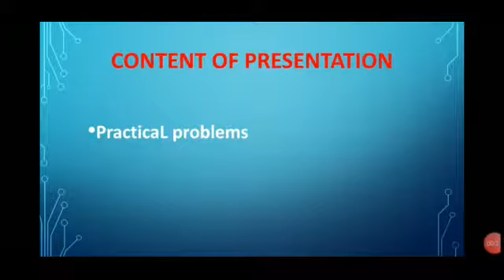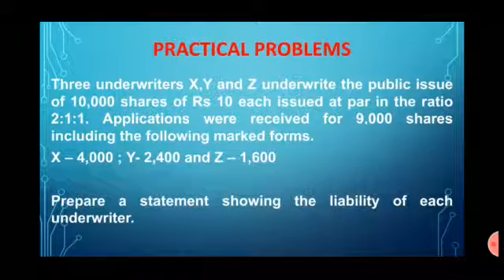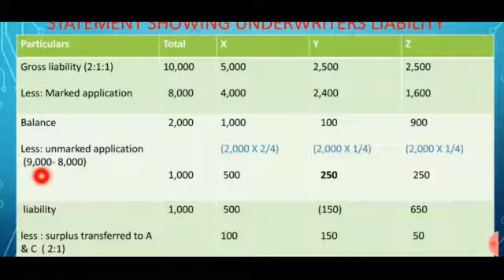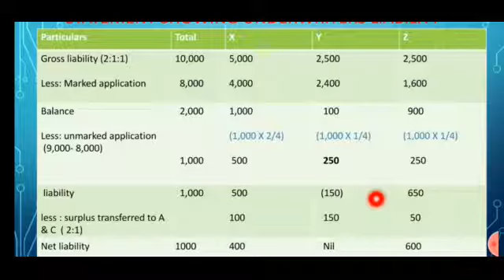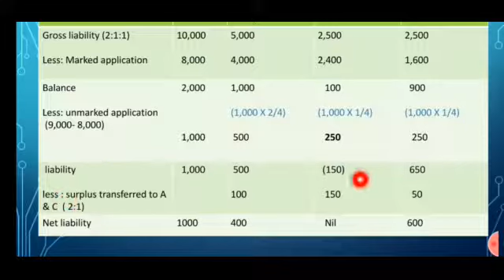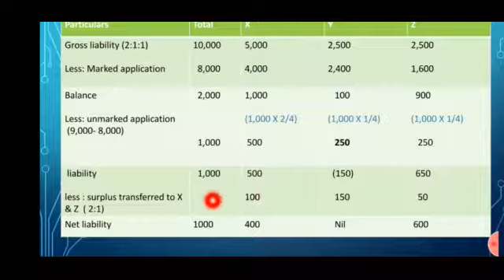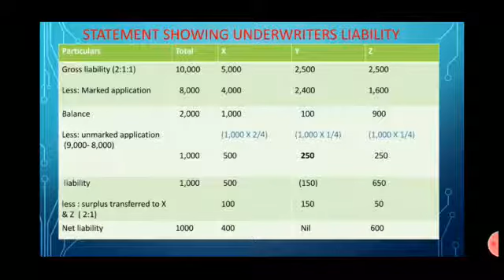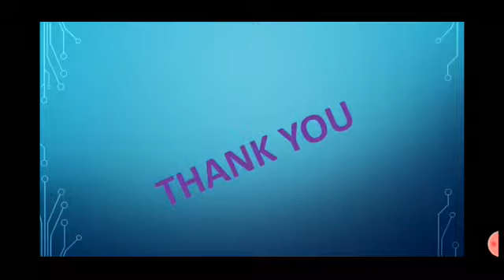Underwriting of Shares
When there is surplus